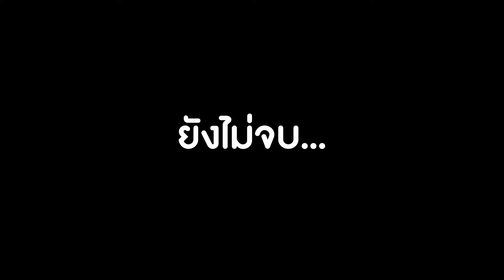Love & Rain Wedding จากซีรีส์ Unlock Your Love [GL] [ Yurimember ep.2 ] | Hold งาน มาฮาก่อน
0:00 เริ่มต้น
 สัมภาษณ์
 เม้ามอย
รับชมซีรีส์ Unlock Your Love รักได้ไหม? ยัยตัวร้าย
สามารถดูย้อนหลังฟรี ทางแอป oneD และ ช่อง YouTube KONEONEDEE 00:00 น.
รับชม Uncut Version : GagaOOLala

 Follow us | ติดต่อเราได้น๊าาา…